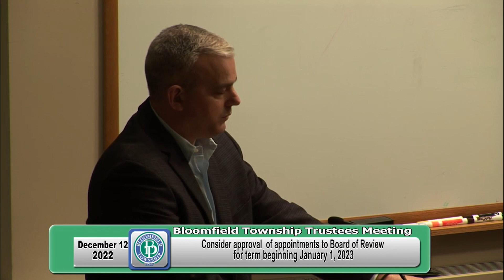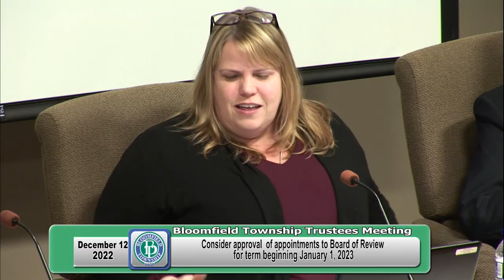Consider Approval of Appointments to Board of Review for Term Beginning January 1, 2023 and Ending D